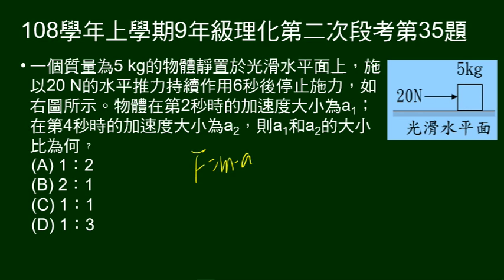108學年上9年級理化二段第35題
對某質量物體施定力若干秒，問2個不同時間的加速度比。